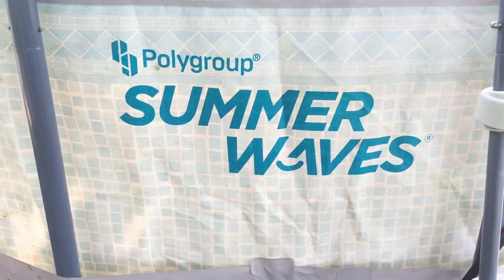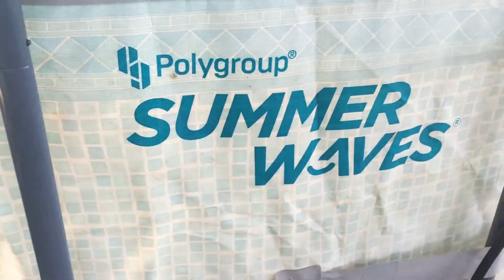Part 2 resetting Summer Waves pool from last year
Summer Waves 14-ft Elite Frame Swimming Pool